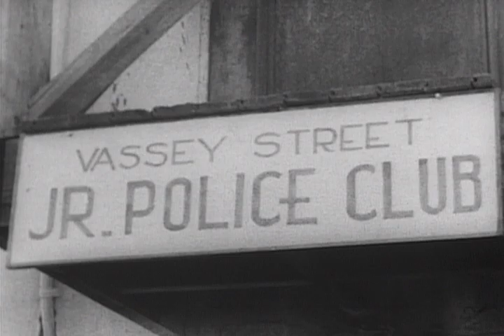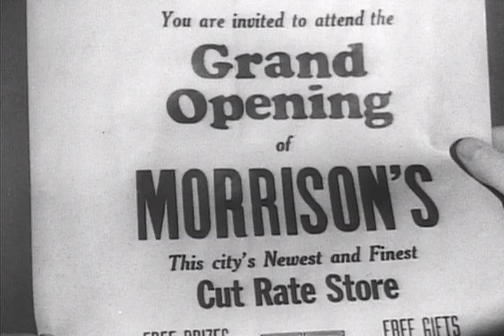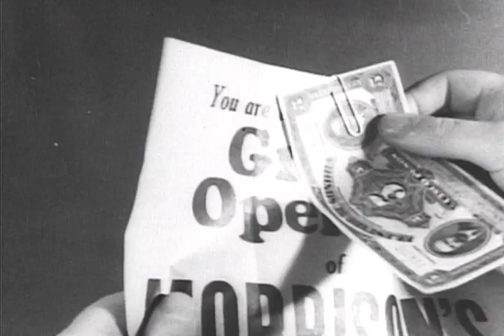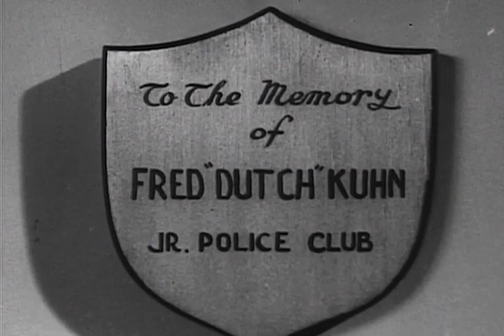East Side Kids - Full Movie | Leon Ames, Dennis Moore, Joyce Bryant, Hal E. Chester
In this debut from the East Side Kids, the gang teams up with Detective O'Day (Leon Ames) to help get Danny's brother off a murder charge. But they'll have to catch the real killer, a gang leader called "Mileaway" (Dennis Moore) because he always seems to be "a mile away" whenever a crime is committed! Ironically, none of the actors who made up the eventual East Side Kids gang would appear until the next film in the series.

Director: Robert F. Hill
Writers: William Lively, William Lively
Starring: Leon Ames, Dennis Moore, Joyce Bryant, Hal E. Chester